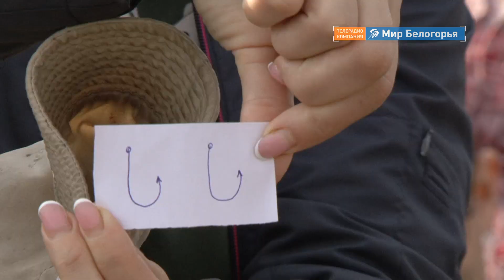Соревнования по спортивной рыбалке в Старом Осколе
Не сидеть сложа руки, мечтать и воплощать задуманное. Такому принципу следуют участники старооскольской общественной организации инвалидов-колясочников «Мы вместе». На президентский грант осуществили проект «Доступный город» и теперь по Старому Осколу ходят маршрутки, адаптированные для пассажиров в колясках. А проект «Качу по свету» взял грант от «Единой России». Он поможет сделать жизнь инвалидов ярче, наполнить путешествиями, экскурсиями и просто выездами на природу. На одном из таких устроили соревнования по спортивной рыбалке. Подробности — в нашем видео.